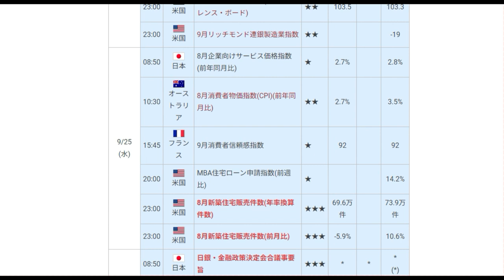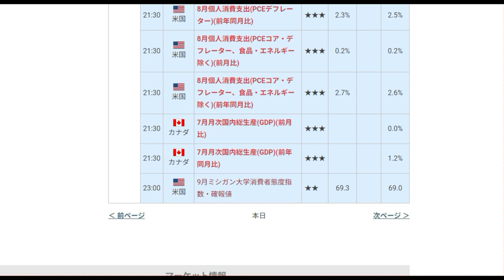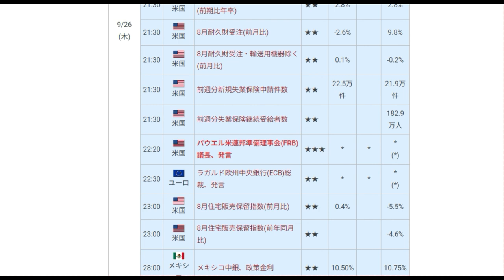第39週目（9月23日～27日）「月祝火水・木・金」FX